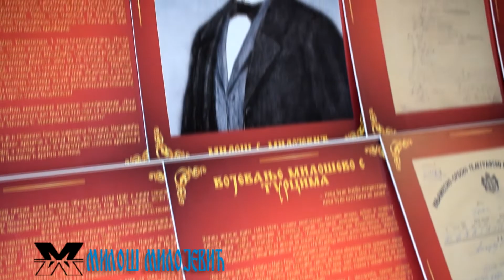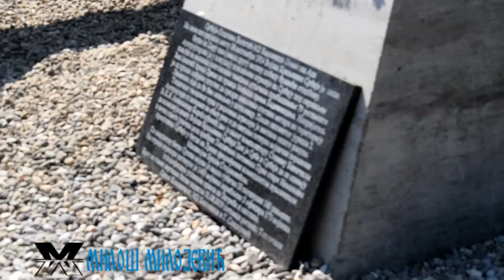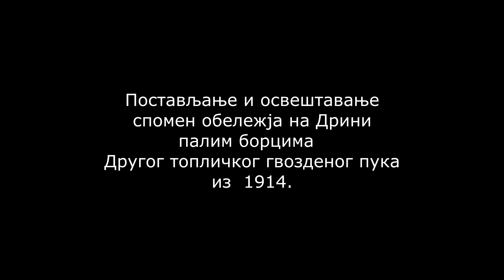Репортажа: Постављање и освештавање спомен обележја у Бадовинцима 31.09.2019.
Зоран Ђорђевић један од потомака учесника чувене битке на Дрини из 1914. године. и потомак добровољаца из Милојевићевих одреда иницијатор је постављања и освештавања спомен облележја на Дрини учесницима битке 1914. Другог топличког пука. Бадовинци, Лиманска ада 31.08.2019. Репортажа са постављања спомен обележја на Дрини палим борцима Другог топличког гвозденог пука из 1914.